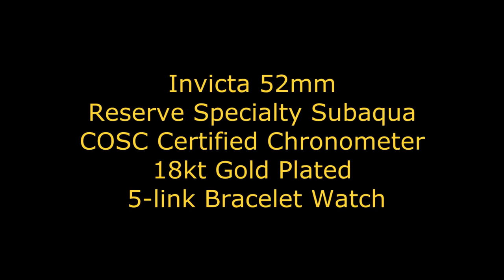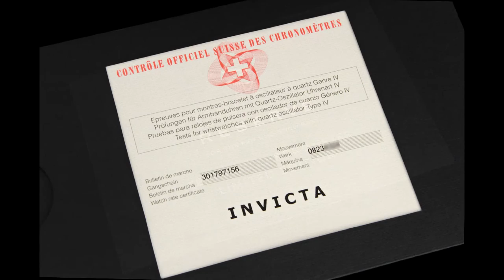Invicta 12909 Reserve Specialty Subaqua COSC Certified Chronometer Bracelet Watch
A brief video showing the Invicta model 12909 watch. This 52mm timepiece from Invicta's Reserve collection offers Swiss made quality construction, 500 meters of water resistance and chronograph functionality. Additionally, the Swiss movement powering this timepiece contains special circuitry that adjusts the time keeping for the effects of temperature. It has been tested and certified by the COSC Institute to be accurate to within 10 seconds per year and has earned the right to labeled a "Certified Chronometer". To learn more about this watch, head on over to timevisions.com or click on the link that appears in the upper right hand corner of the video part way through.